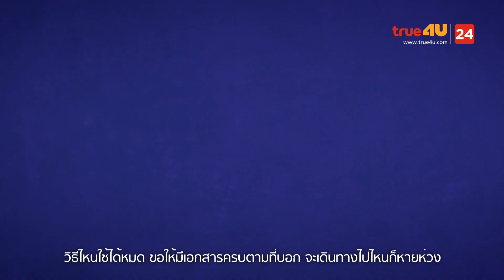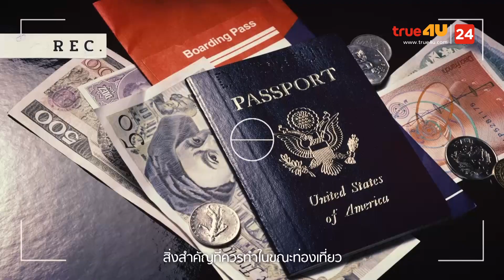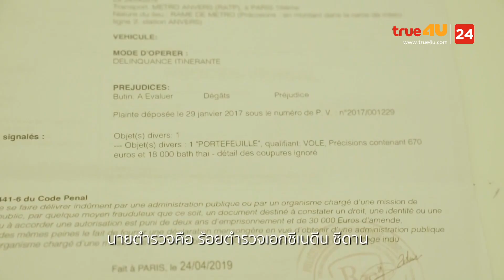ป๋าซ่าพาซิ่ง Grandpas Over Flowers ซีซั่น 2 EP.5 [2/5]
สิ้นสุดการรอคอยกับการกลับมาของทริปสุดป่วน ที่มีสองป๋าใหม่มาร่วมทาง และไกด์แบงค์คนเดิมจะพาไปตะลุยใจกลางกรุงปารีส ทริปนี้จะซิ่ง ซ่า ฮาตรึมขนาดไหน ห้ามพลาด
ร่วมเดินทางไปกับ ป๋าซ่าพาซิ่ง Grandpas Over Flowers ซีซั่น 2
ทุกวันพฤหัสบดี เวลา 20:30 น.❗ เริ่ม 24 ตุลาคม นี้
ทาง True4U ช่อง 24 และแอปพลิเคชัน TrueID